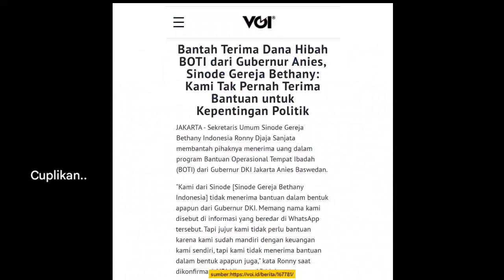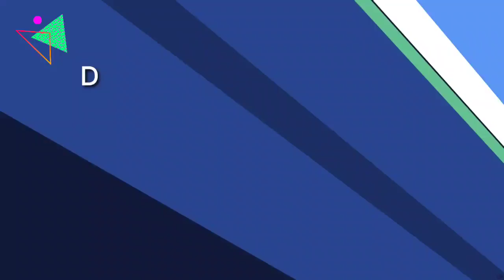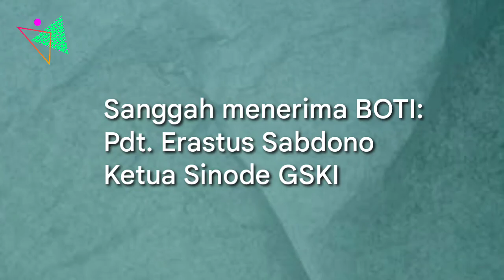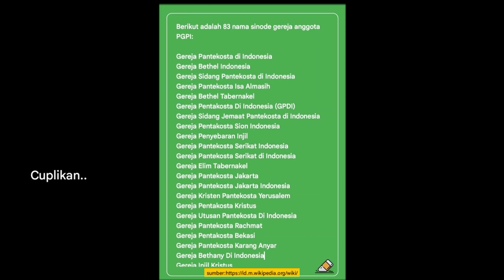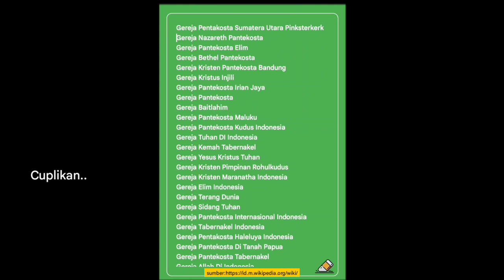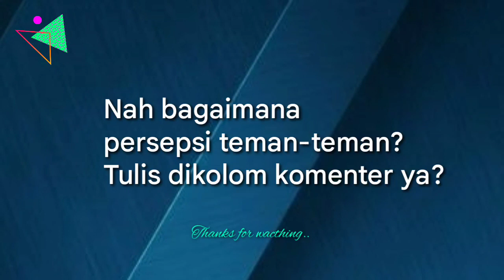Klaim Semua Gereja Terima BOTI, Pemprov DKI dituduh catut nama Gereja² se DKI | TES..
Bermunculan pengakuan gereja-gereja tidak Terima dana hibah, pasca pernyataan Ketum GPDI bahwa semua gereja di DKI telah terima BOTI.